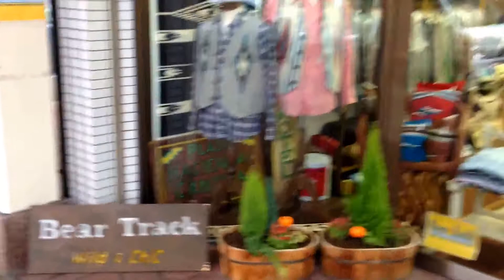オルテガ製品とインディアンジュエリーの専門店ベアトラック 店内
オルテガ社の手織りチマヨ・ベスト、ブランケットと、ハンドメイドのインディアンジュエリーの専門店です。アメリカのニューメキシコ州（時々アリゾナ州）へ定期的に買い付けに行き、1点1点を店主自らが厳選して仕入れています。